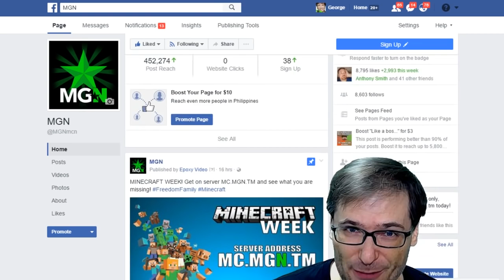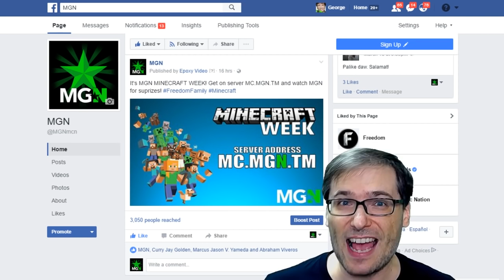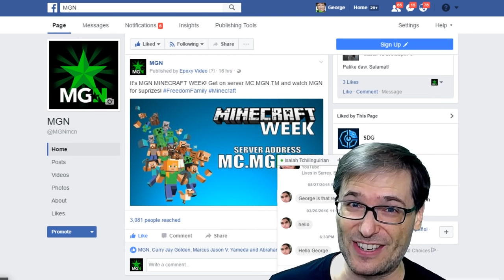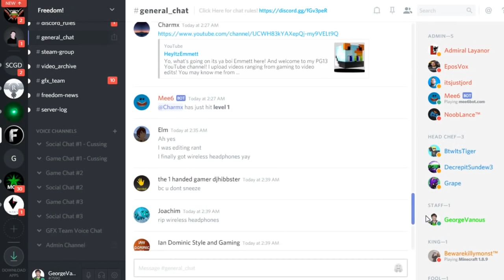★ Grow on Facebook like MGN!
How did we grow our MGN Facebook page?

▼ Links

▼ Heartbeat

▼ Freedom!

▼ Music

Just choose "Freedom!" when signing in to get all this for free:

1. Position Music and FiXT music, used in Call of Duty, NBA and Far Cry, is now licensed for free to all Freedom! partners for commercial purposes

3. AudioMicro 150,000+ catalog of music and sound effects licensed for free to all Freedom! partners for commercial purposes